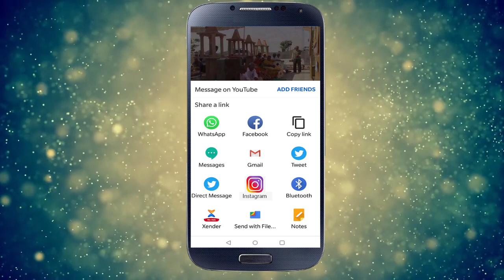ભાજપ .અનું.સૂચિત જાતિ અખિલ ભારતીય અધિવેશન, નાગપુરની તૈયારી | કમલમ કોબા..